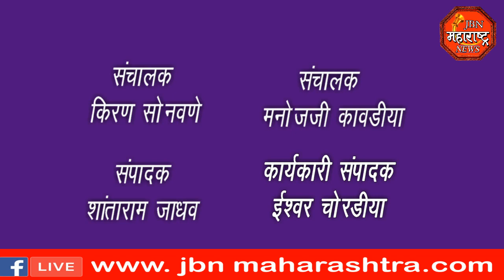jbn maharashtra news jalgaon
विशेष पोलीस महानिरीक्षक परिक्षेत्र नाशिक डॉ. प्रतापराव दिगावकर यांच्या पथकाने रात्री दीड वाजेच्या सुमारास जुगार अड्ड्यावर धाड टाकत 345000 चा मुद्देमाल जप्त केला. नाशिक IG पथकाने केलेल्या कारवाई मुळे स्थानिक  पोलिसांविषयी उलट-सुलट चर्चेला उधाण